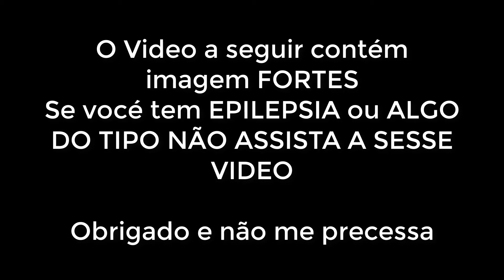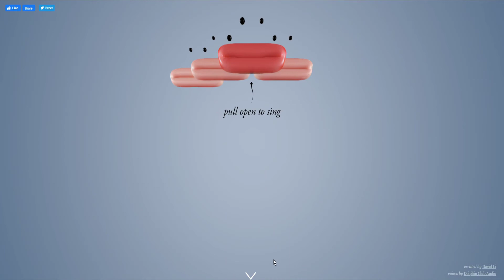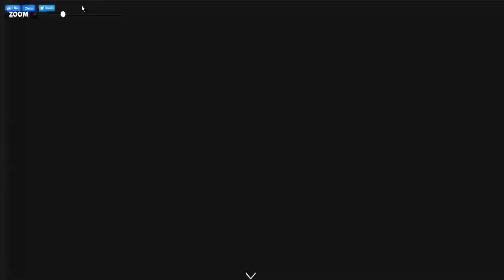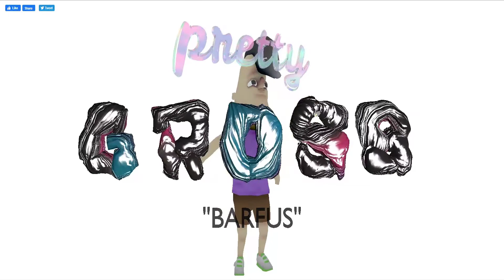O Jogo Mais Bizaro Da Internet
Servidor De Minecraft : serverflocos.serveminecraft.net